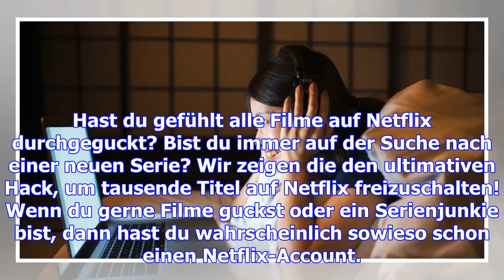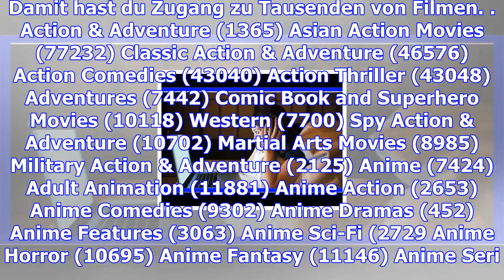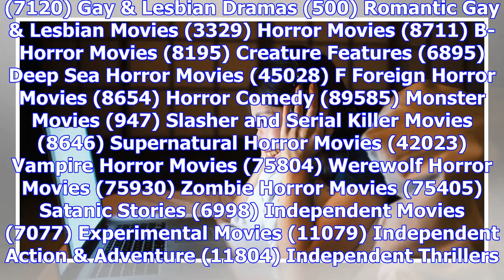Für serien- und film-fans: mit diesem einfachen trick schaltest du alle titel auf frei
Hast du gefühlt alle Filme auf Netflix durchgeguckt? Bist du immer auf der Suche nach einer neuen Se...